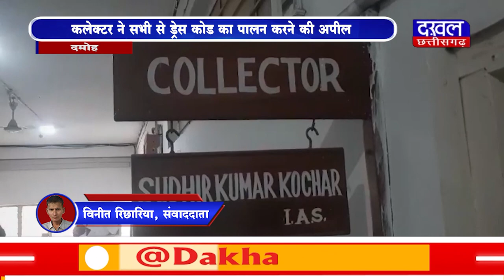DAKHAL NEWS सरकारी कार्यालयों में अब फॉर्मल ड्रेस में आएंगे अधिकारी कर्मचारी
सरकारी कार्यालयों में अब फॉर्मल ड्रेस में आएंगे अधिकारी कर्मचारी
कलेक्टर ने सभी से ड्रेस कोड का पालन करने की अपील